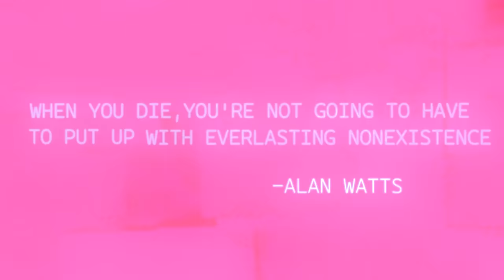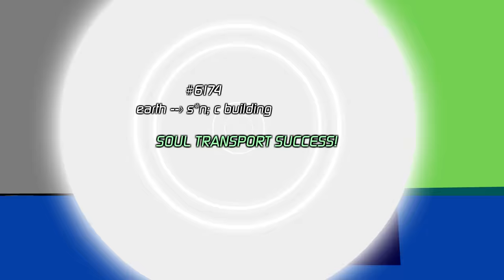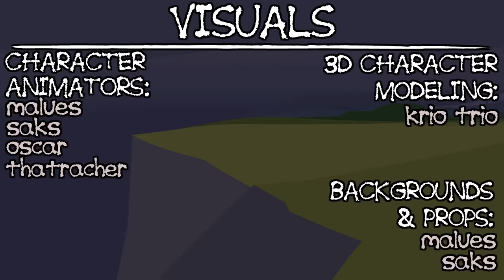LOVE OF THE S*N 1A: YOU ONLY LIVE TWICE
when charger block dies with no option for recovery, he must learn how to adapt in the never ending afterlife with his operator and friend.

i am SO happy to finally see the release of this. lots of work went into it from all crew members and we all appreciate those who see! hope you all enjoy :]